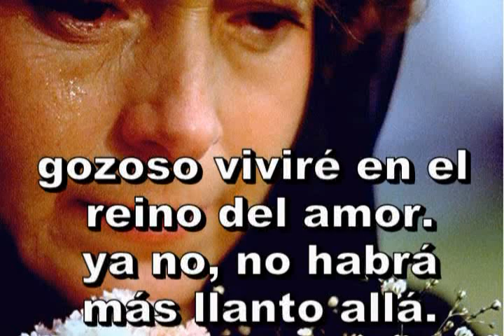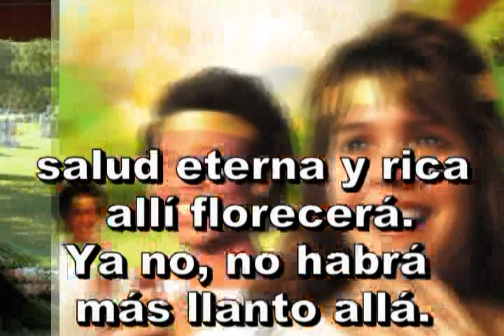Himno 525. No habrá más llanto allá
Himnario Adventista
Himno 525

1. Llegaremos al hogar
que Jesús preparó,
donde irán a descansar
los que aquí redimió.
Llamaremos sin temor
y a la puerta él estará;
con ternura y santo amor
bienvenida dará.

Coro
Un hogar Dios nos da,
y con Cristo, en su mansión,
todo fiel vivirá.

2. Vuestro hogar aquí no está.
Cuanto veis en redor
a la nada volverá
a la voz del Señor.
Este mundo de maldad,
con su fausto y su placer,
con su orgullo y vanidad,
lo veréis perecer.

3. Por el que a la tumba va
no lloréis con dolor,
pues a vida volverá
cuando venga el Señor.
Junto al trono de Jesús
a los vuestros hallaréis,
y viviendo en gracia y luz
nunca "adiós" les diréis.

V. Mendoza